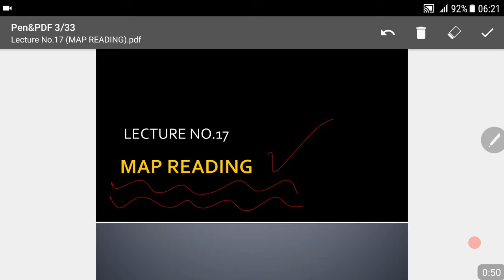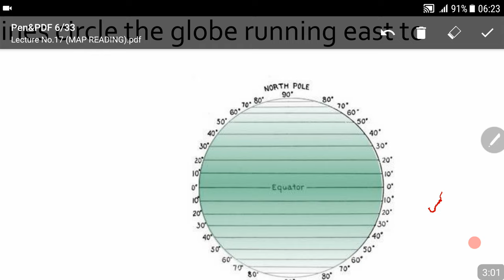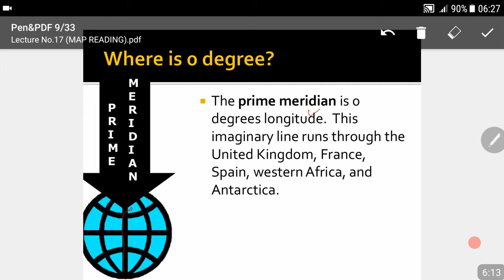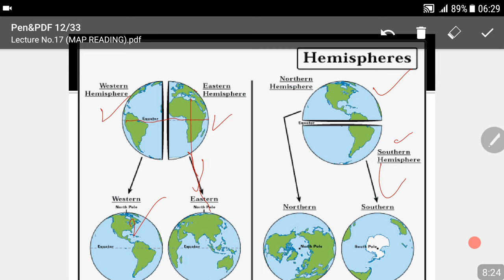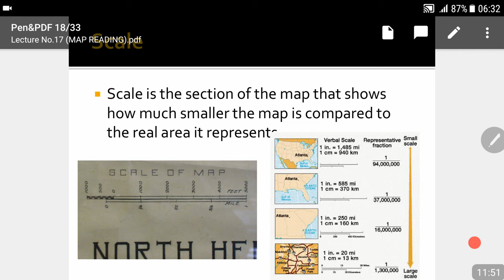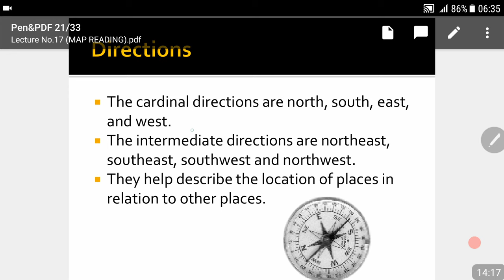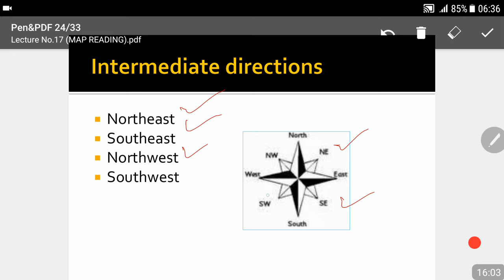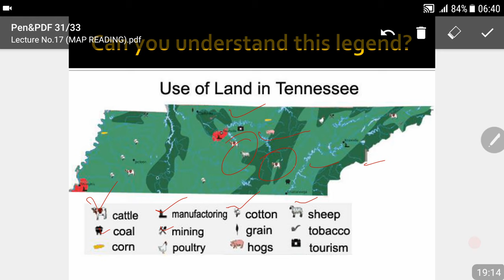CSS-AD FIA Online Preparation-Lecture No.17-Everyday Science (Map Reading Skill)